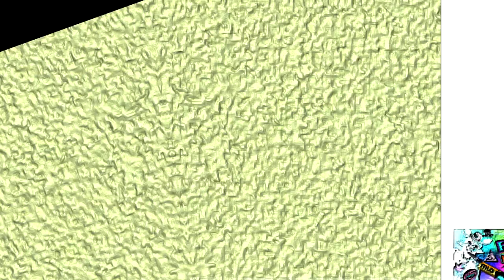NEIN Csupo Effects 8